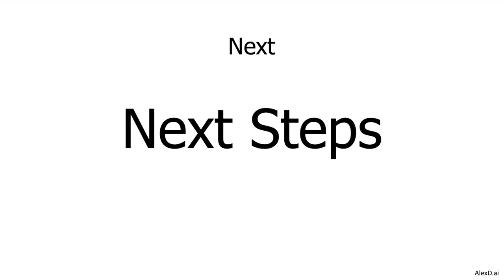AI2V 101 - Conclusion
In this video, I summarize all the important elements of the AI function covered in the course and necessary to apply AI to get value at the end.

Next video: AI2V 101 - Next Steps
Previous video: AI2V 101 - Clues Where The Value Will Come From - Part II